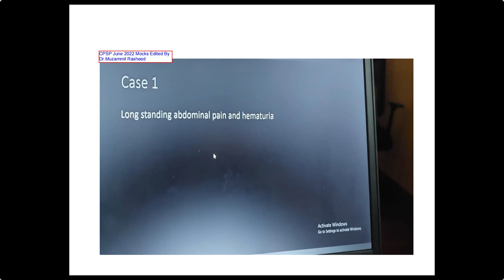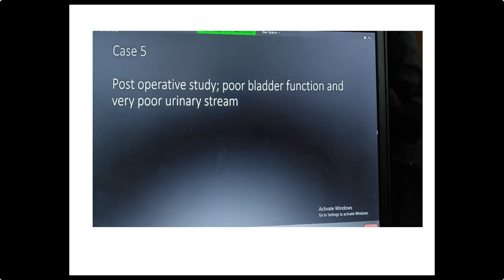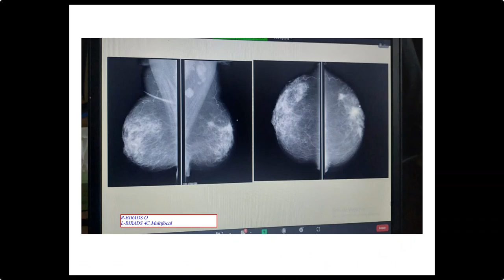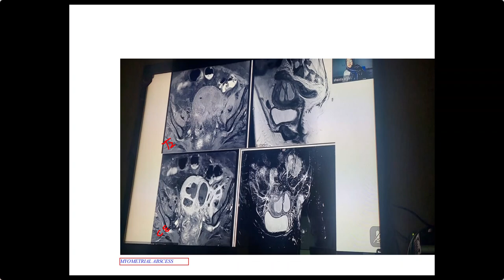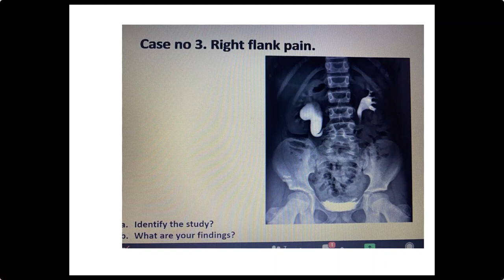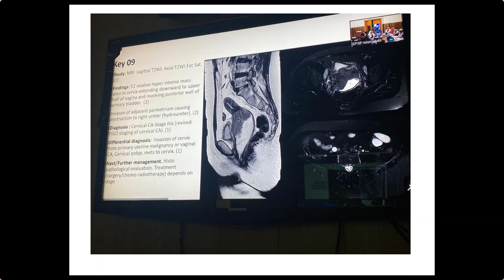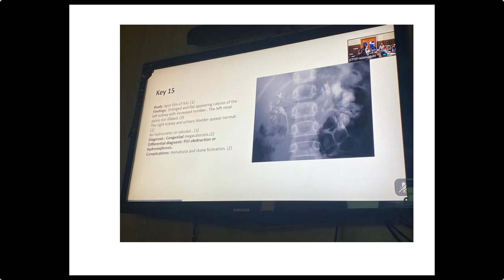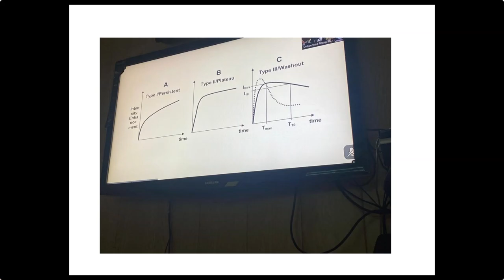RADIOLOGY EXAM CASES